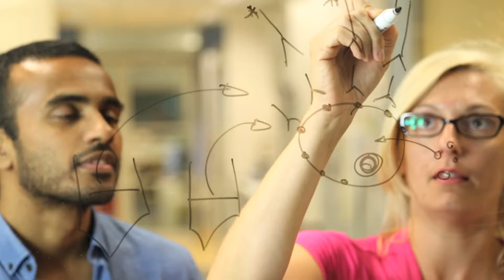Starting your research career at the Kids Research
Are you interested in a research career that will help sick kids? This video gives an idea of the opportunities available for Honours, Masters and PhD students at Kids Research, the Sydney Children’s Hospitals Network.